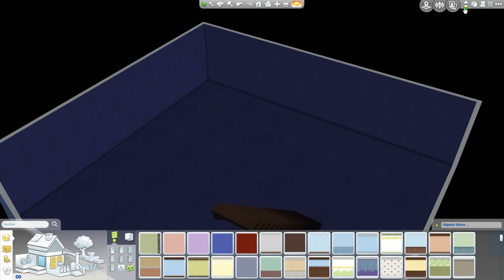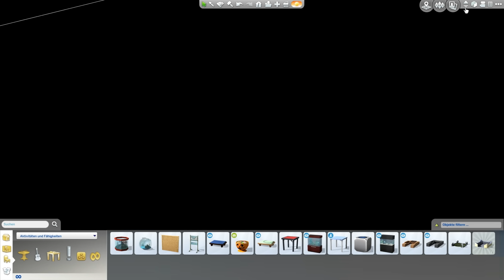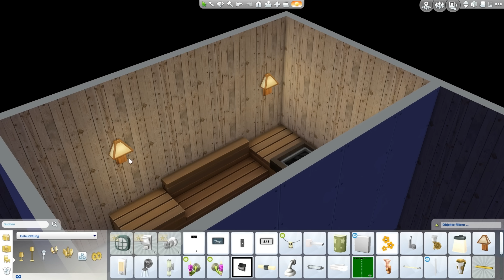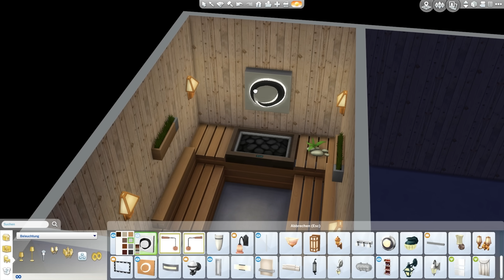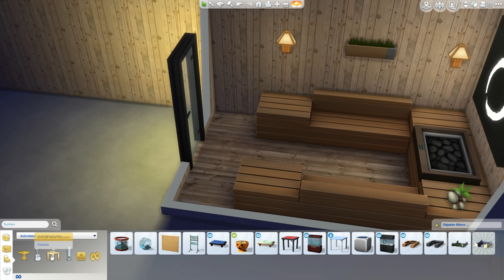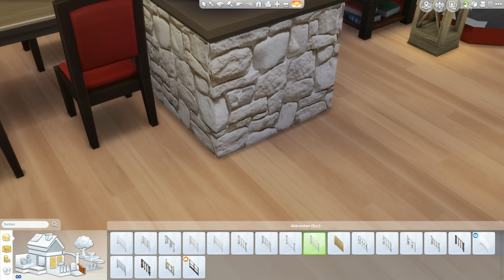Sims 4 [An die Arbeit]: Rückzugsorte #517 | Let's Play ★ [GERMAN/DEUTSCH]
Let's Play Sims 4 An die Arbeit mit zaaap! [GERMAN/DEUTSCH]

Outdoor-Leben
An die Arbeit
Luxusparty Accessoires
Sonnenterrassen Accessoires
Wellness Tag
Coole Küchen Accessoires
Grusel Accessoires